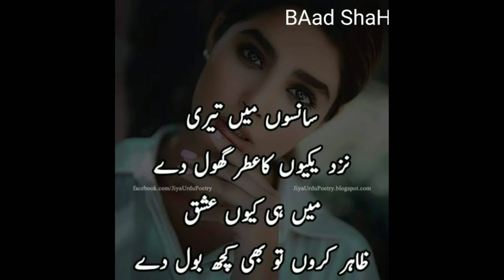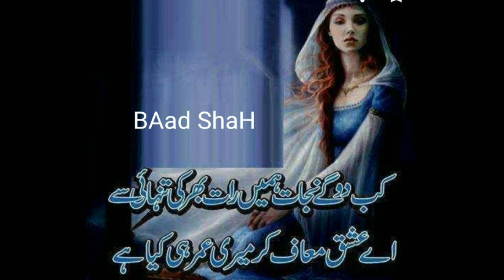heart 💔💔 shayrai#baadshah#Friday special 1080p#follow on Instagram#hilalshah5#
Asalamualikum
Welcome to all of you in my YouTube  channel.
This is Baadshah from Kashmir.This channel is specially made for kashmire music, kashmire jokes, Urdu Quotes,Urdu poetry, heart broken poetry, Urdu poetry status and much more.Here you will get all Vedios.
     BAAD SHAH 🤫🤫🤫
             _  FH  _
Ignore Tags.